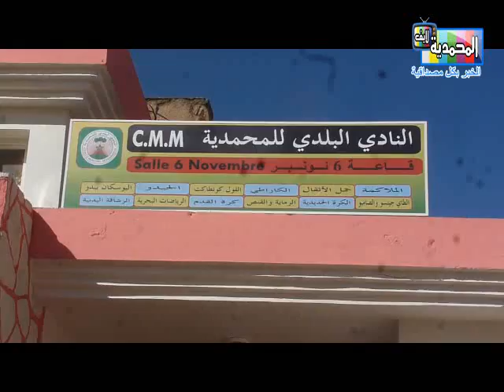افتتاح قاعة 6 نونبر بالمحمدية